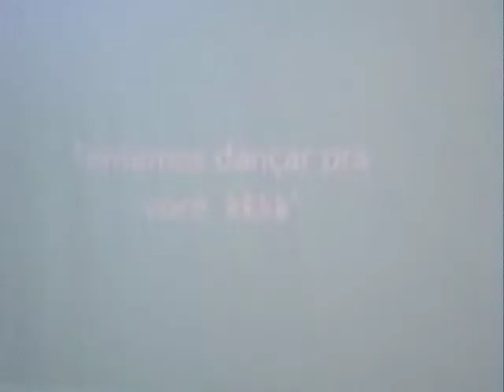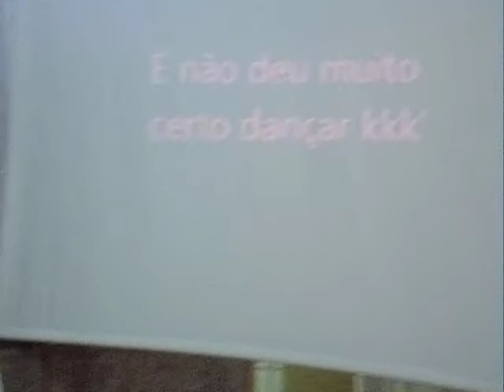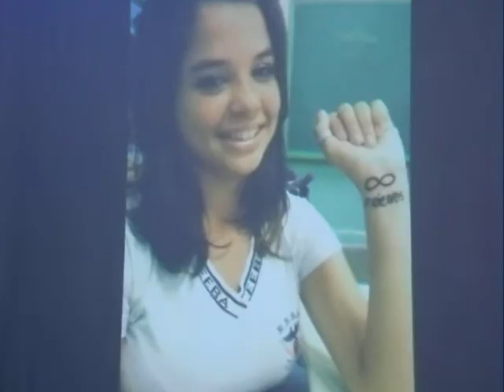Niver 15 Ano katherine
HOMENAGEM A ELA ..."KATHERINE"